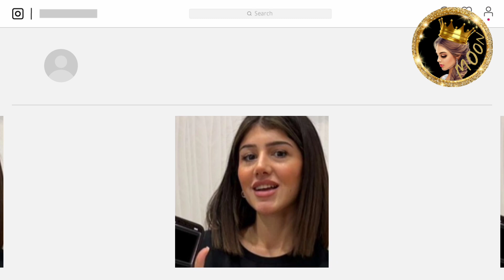✨غيث يفاجئ سارة بهدية بأغلى شوز😲وتامر حسني يكشف موعد عرس صبا شمعة 😱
تامر حسني يكشف موعد عرس صبا شمعة واحمد.
حكيت عن اخر اخبار اليوتيوبرز العرب من بينهم نارين بيوتي @Narobeauty   @qamaraltaey4320     @ossymarwah   @Ghaithmarwan   @Nourmar5   @super_sisters

شكرا كثير لدعمكم ومحبتكم🙏❤ وتعليقاتكم الحلوة ما بتعرفوا اديش بكون مبسوطة☺ وانا عم شوف كل 🧐 تعليقاتكم✍️ والله كثير فخورة فيكم وكمان بتعطوني طاقة اني استمر❤🎞🎥